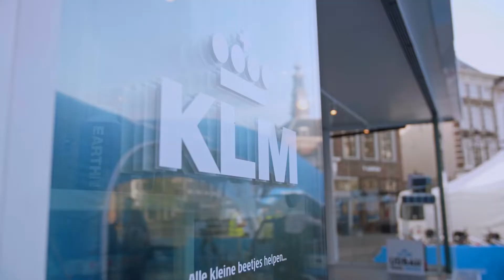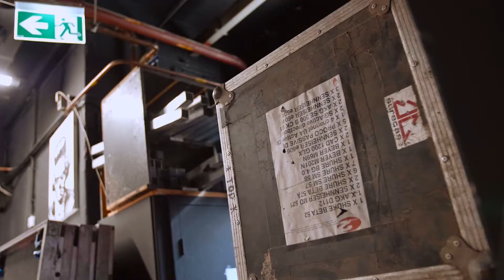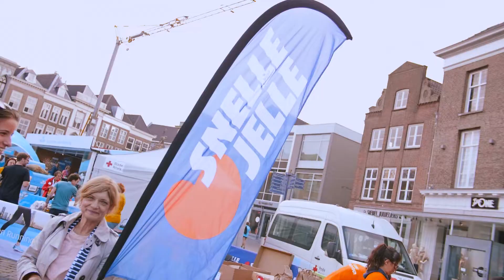MovicoProject | KLM Urban Trail Series - Den Bosch 2022